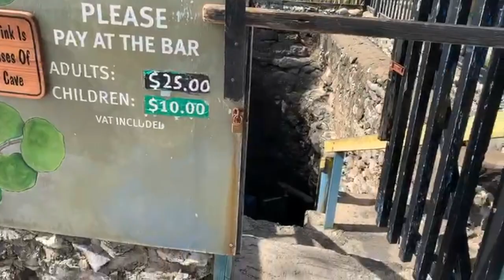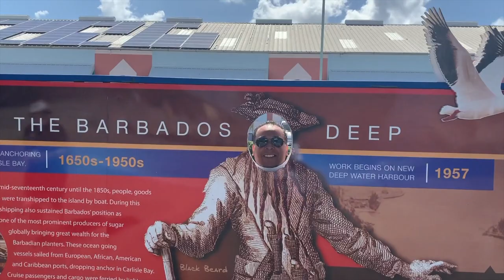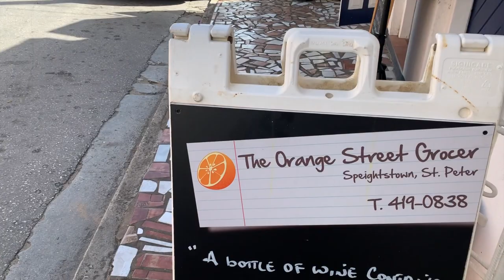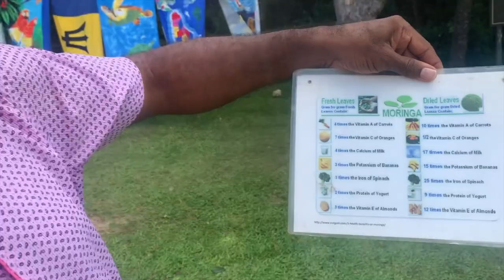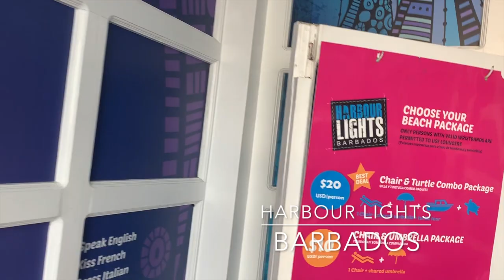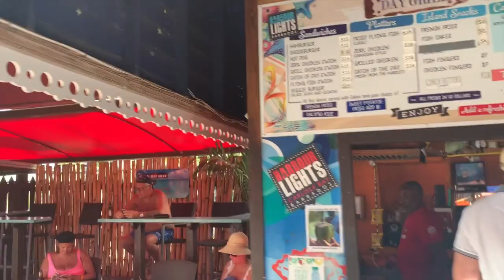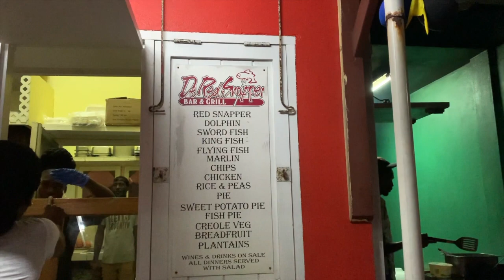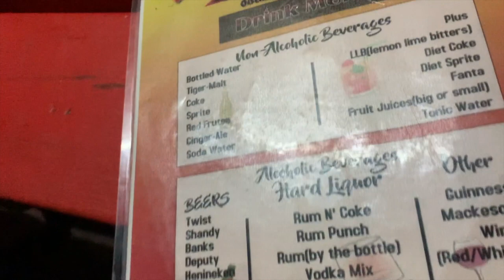Oistins Fish Friday at Barbados! ∙ P&O Britannia Cruise | TRAVEL VLOG